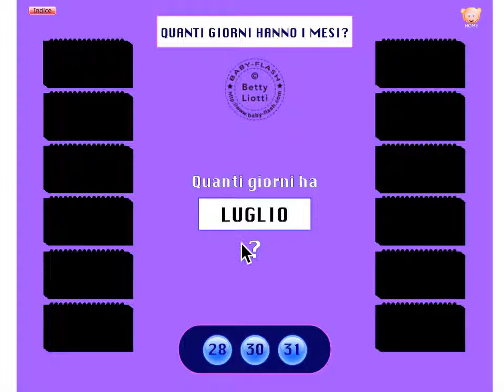Esercizi vari6 ( i mesi dell'anno)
Esercizi didattici interattivi vari
Link di riferimento: